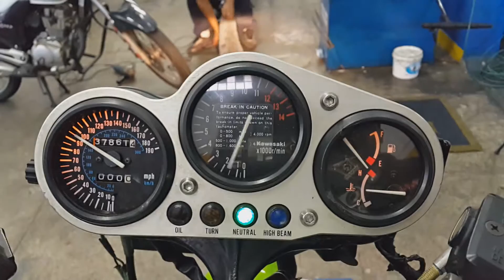Limpeza e Equalização dos Carburadores da Kawasaki ZX9 Verde - 4994 - LR Motos